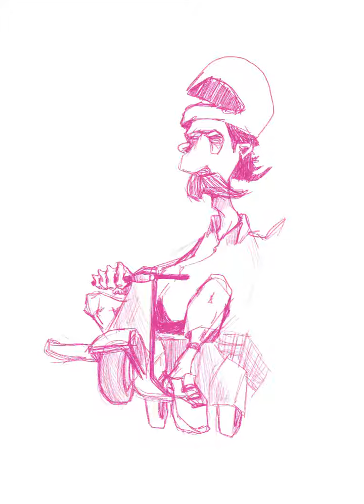Pedro Loureiro aka Mojojojo - "Mário Varela"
Time lapse feito feito pelo artista MOJOJOJO